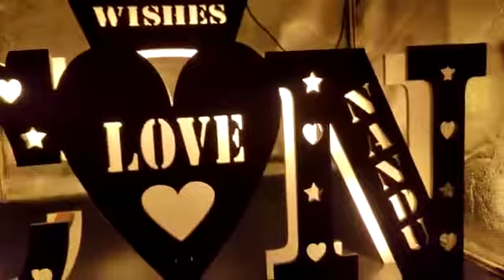Customized anniversary gift for couple | Colourmakers.in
Are you Looking for Customized anniversary gift for couple ?

Name Light Board for Couple @ Rs 2000

Note: Name should not exceed 4-6 Letters